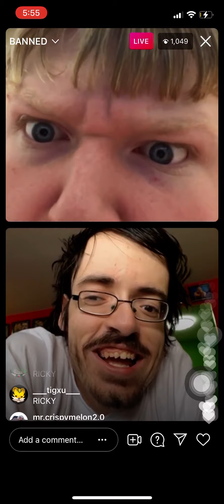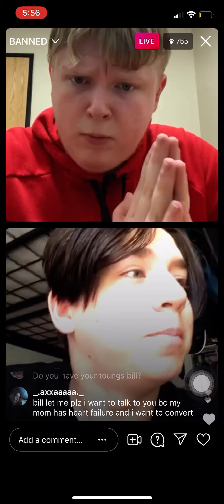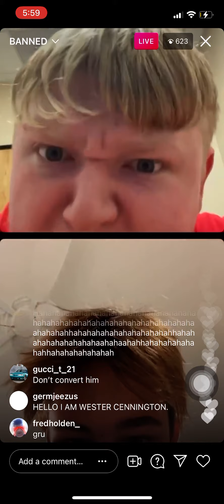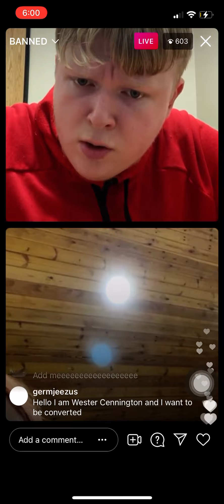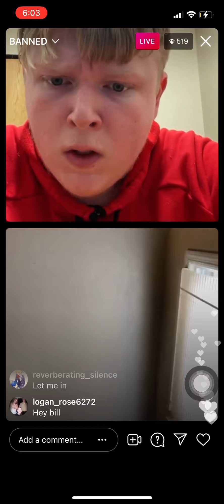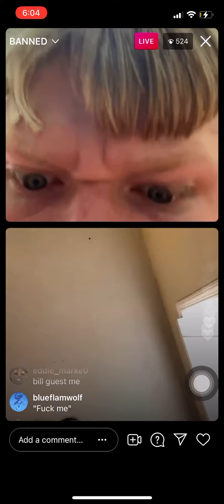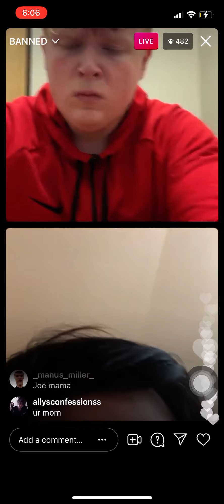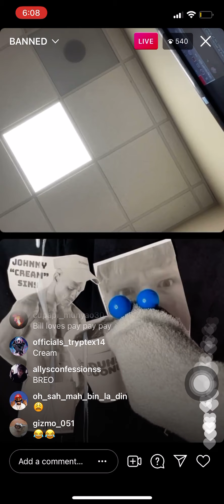Ricky Berwick got Bill Jensen suspended from main account - w/ Creamsock made coffee | 7/16/21